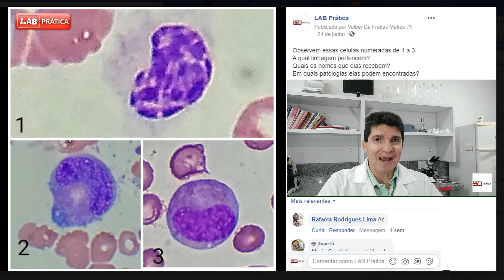Veja a Diferença entre eles!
Mais uma resposta das nossas Enquetes do Facebook e Instagram, e em nossos Grupos.
Gostou? Ajude-nos Curtindo e Compartilhando, ou deixando um Incentivo.
Tem algo a acrescentar? Deixe um Comentário para sabermos.
Quer ver mais conteúdos relevantes sobre o Assunto? Acesse